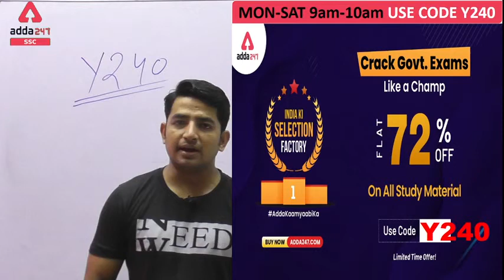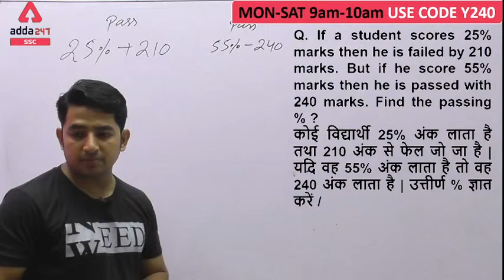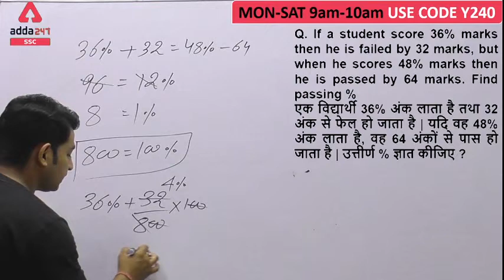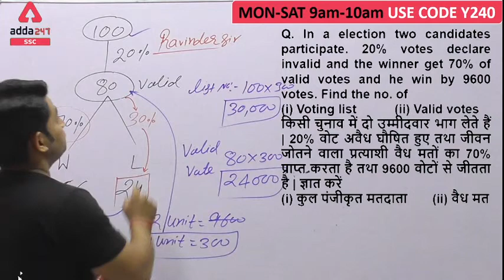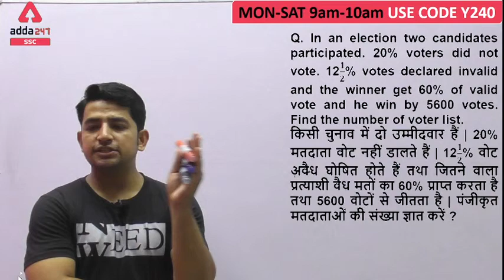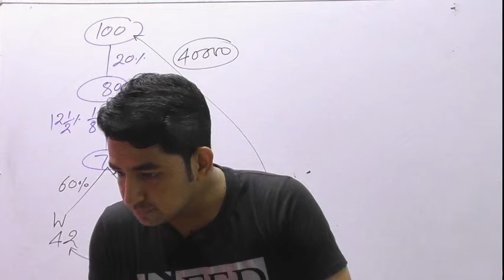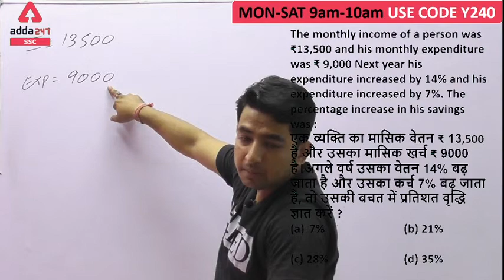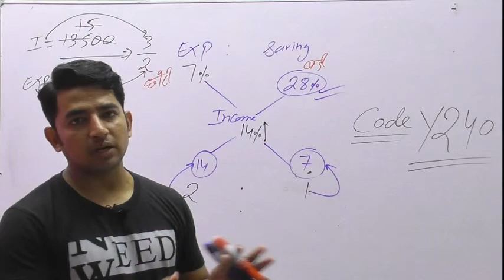SSC CGL, CHSL Exams 2020 | Maths | Percentage (Part-3) for CGL and CHSL Exams Preparation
SSC CGL, CPO, CHSL and Stenographer Exams 2020 Live Online Classes for Pre + Mains | Complete Bilingual Foundation 3.0 Batch
Crack Govt. Exam Like a Champ

10:00 AM - RRB NTPC/Group D Maths
11:00 AM - RRB NTPC/Group D General Studies
12:00 PM - RRB NTPC/Group D Reasoning
04:00 PM - UPSI | DELHI POLICE | BIHAR POLICE General Knowledge
05:00 PM - UPSI | DELHI POLICE | BIHAR POLICE Reasoning
06:00 PM - UPSI | DELHI POLICE | BIHAR POLICE Maths
07:15 PM - SSC CGL/CHSL General Studies
08:00 PM - SSC CGL/CHSL English
09:15 PM - SSC CGL/CHSL Reasoning
10:00 PM - SSC CGL/CHSL Maths